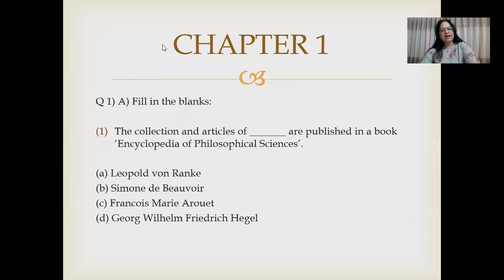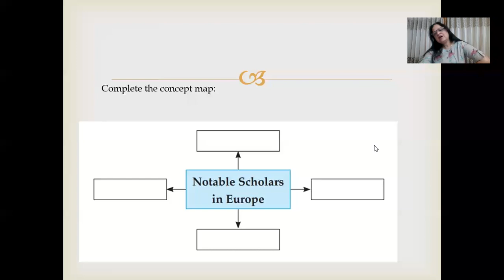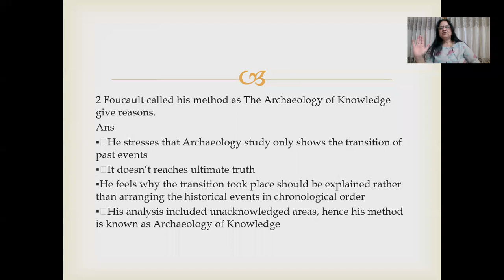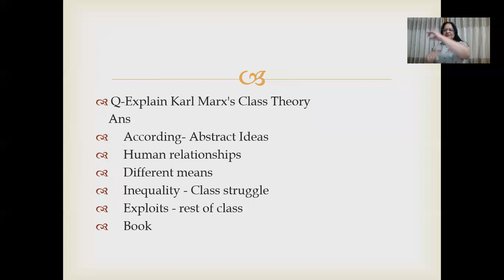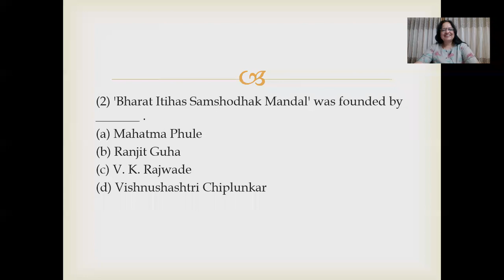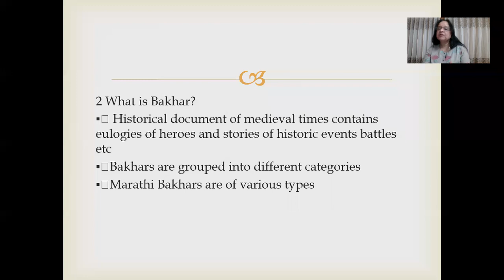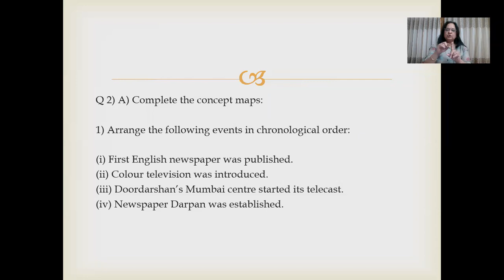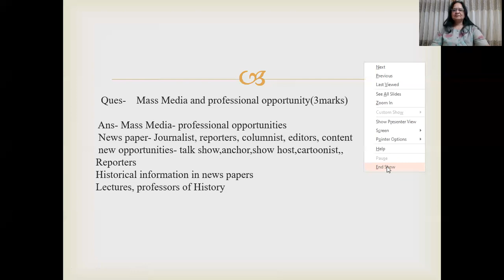STB X Std Revision Lectures History Lecture 1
This is a recording of STB X Std Revision Lectures History  Lecture 1